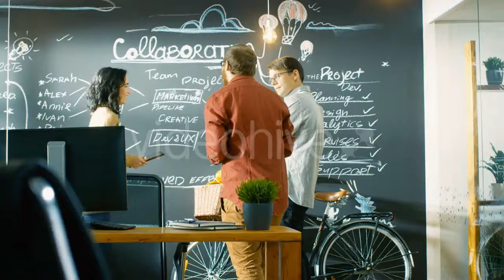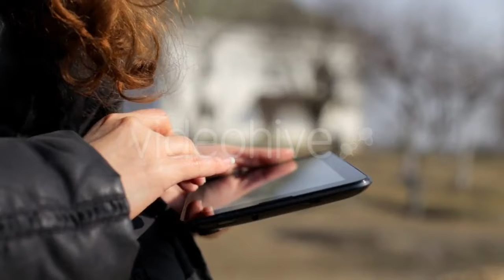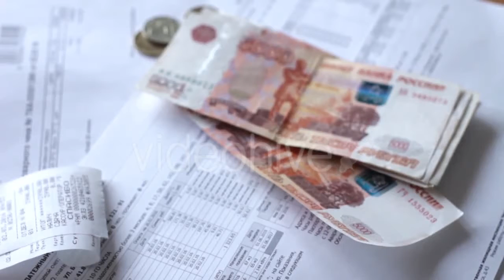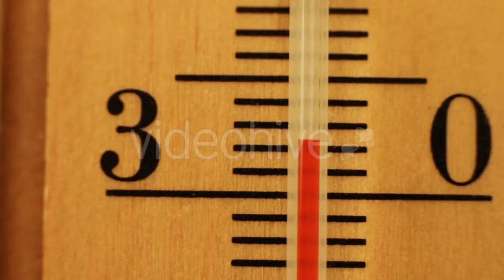Working With Sound Mixer - (technology) Stock Footage | Mega Pack +40 items